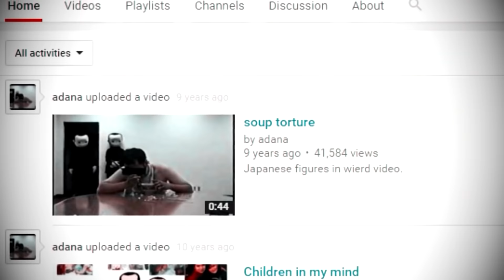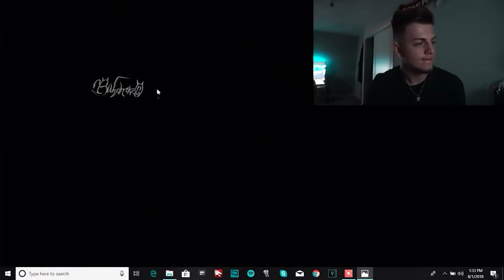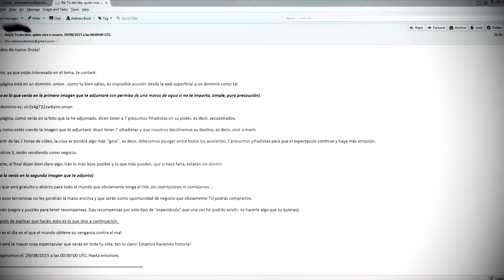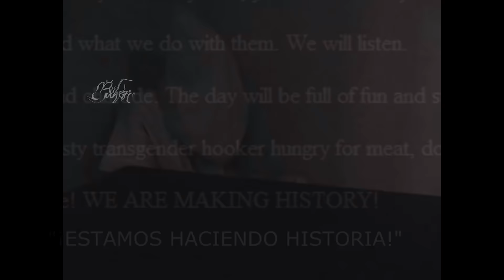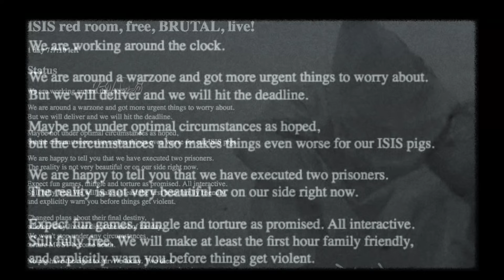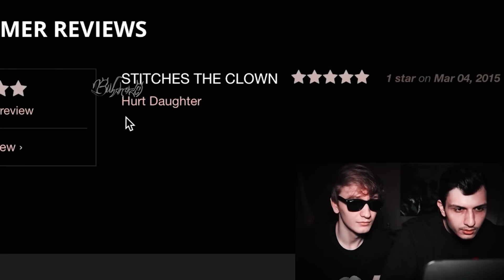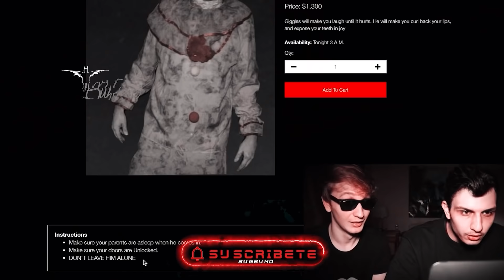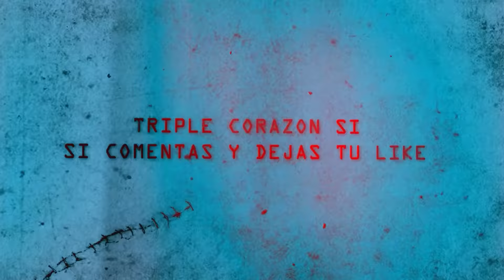PAYASO DIABOLICO es Comprado en la Web OSCURA | TERROR para VER en Semana Santa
Eventos paranormales, exploraciones urbanas, poltergeist y videos de terror extremo que NO encontrarás en otro lugar
Prepárate para ver

La veracidad de los casos presentados quedan a criterio propio, los casos son tomados de canales externos que crean "entretenimiento" basado en el terror para el público

00:00 Intro
01:24 caso 4 |
03:44 caso 3 |
06:40 caso 2 |
08:20 caso 1 |

Un abrazo Buhitos :D